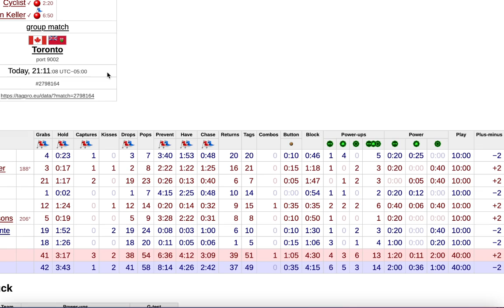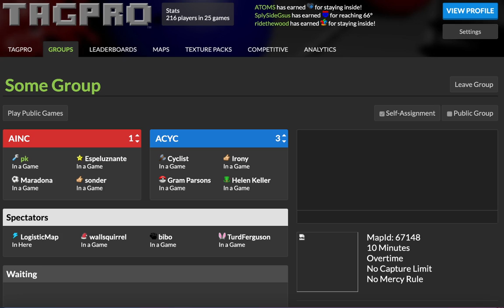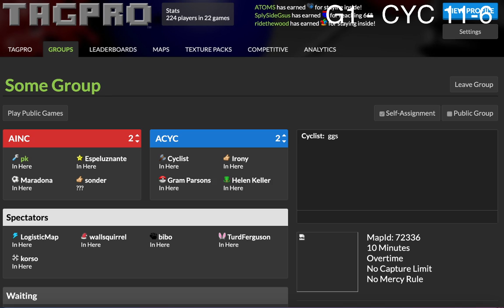Tagpro- NLTP S20 W5 - Incrediballs vs. Bicyclists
it is tagpro!